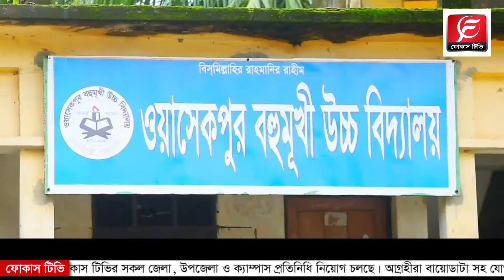স্কুল জীবন I Bangla New Music Video School Jibon I Jonaky New Song 2020 I Focus TV